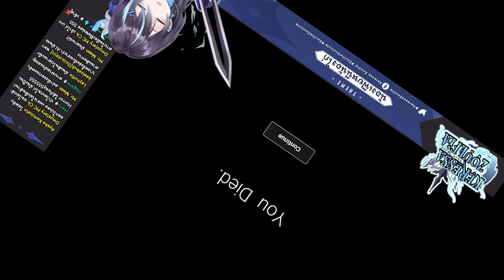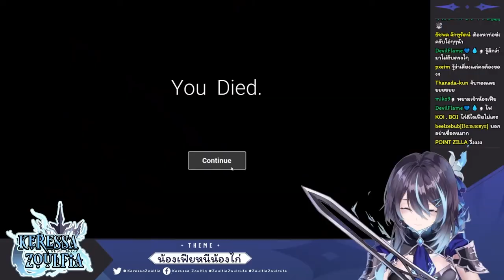[Vtuber]Hi-light ไลฟ์เกม ไก่ วิ่ง หนี ไก่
ใส่หูฟังแล้วลดเสียงด้วยนะ !!

ตามไปตำและดูไลฟ์ย้อนหลังได้ที่นี่